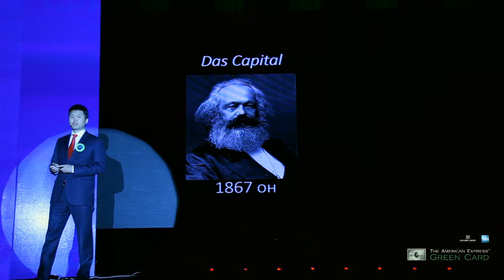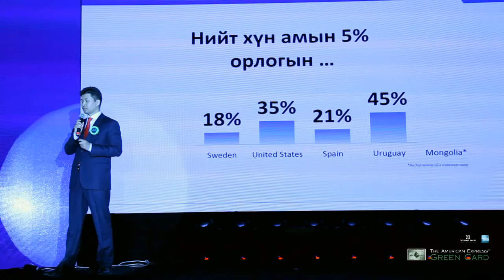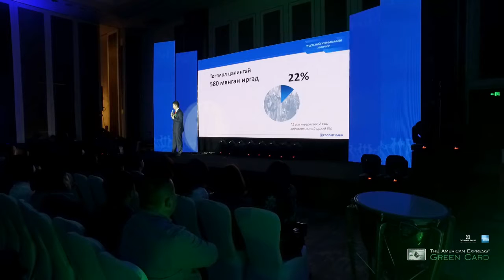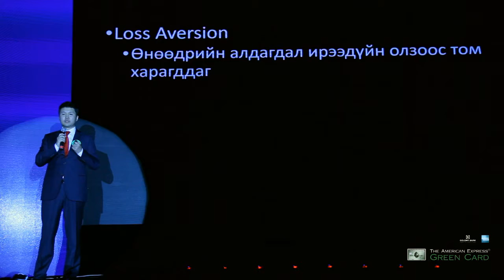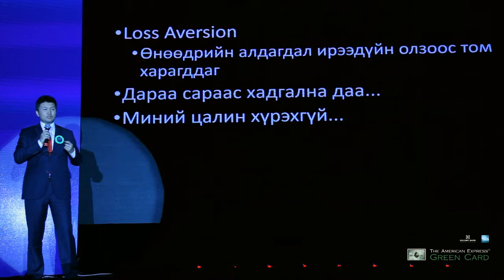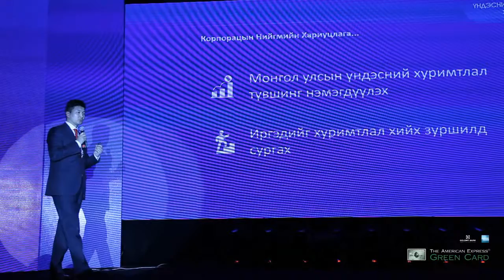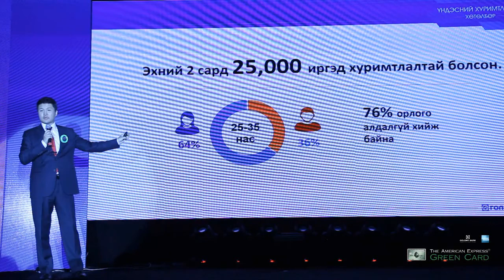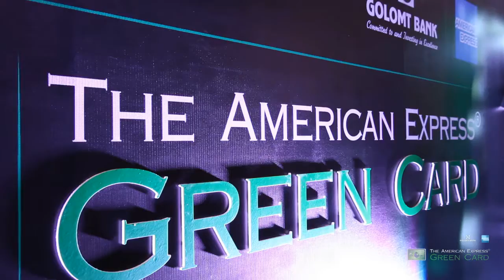Голомт банкны гүйцэтгэх захирал Ө.Ганзориг - Үндэсний Хуримтлал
Голомт банкны гүйцэтгэх захирал Ө.Ганзориг - Үндэсний Хуримтлал Илтгэлийг бүрэн эхээр хүлээн авч үзнэ үү.